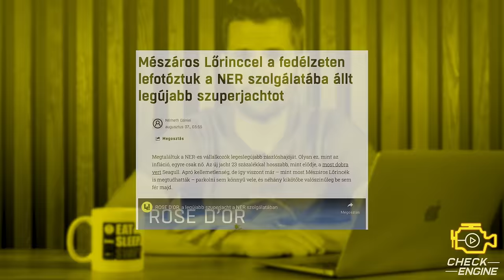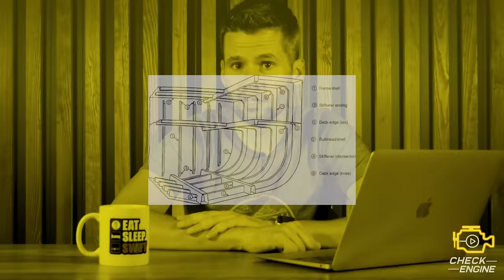Ezt tudja a szuperjacht, amin Mészáros Lőrinc lazulgat - Check Engine Kitekintő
A szuperjachtok világa az átlagembereknek távoli és megfoghatatlan, épp ezért baromi érdekes. Mutatjuk, mire elég 27 milliárd forint.